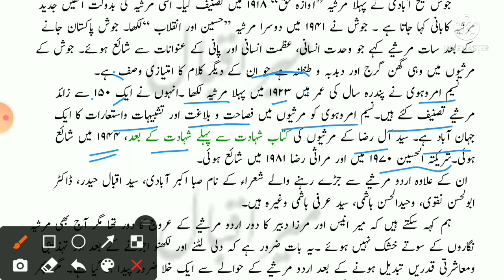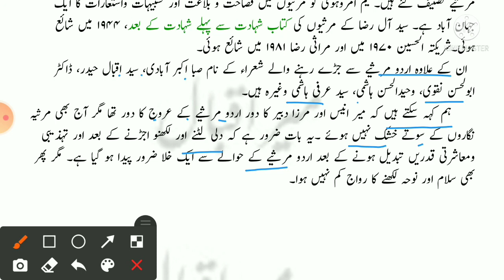Marsia_Ka_Aghaz_O_Irteqa مرثیہ کا آغاز و ارتقا| اردو مرثیہ کی تعریف و تاریخ | مرثیہ کی روایت